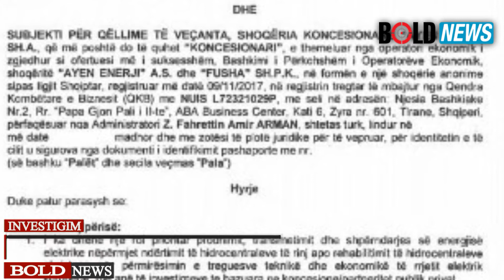“Kalivaçi”, Beketi dhe Fusha u kushtojnë shqiptarëve 300 milionë euro